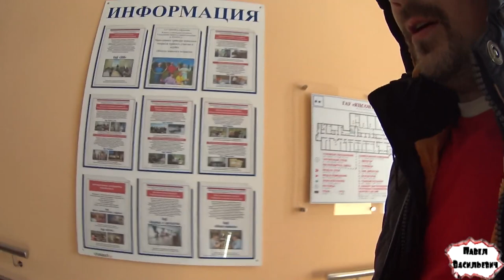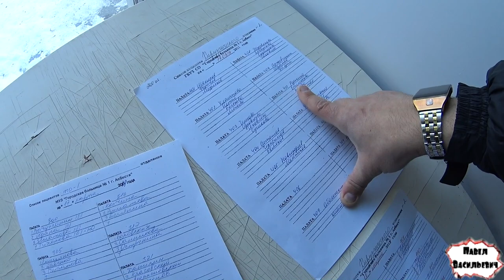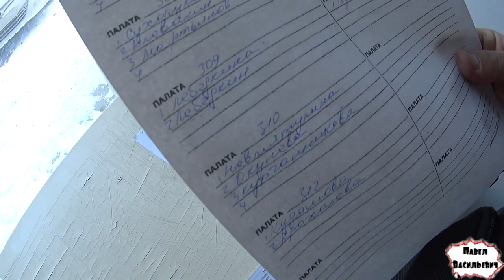Один день среди бомжей / 229 серия - Пьяная женщина! (18+)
Карта сбербанка: 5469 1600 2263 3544  (Павел Васильевич  Б.)